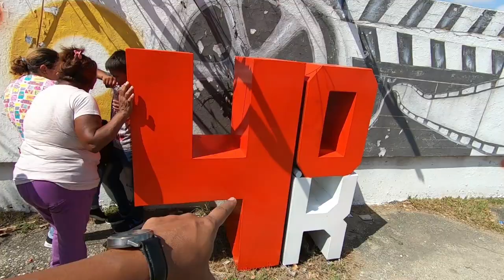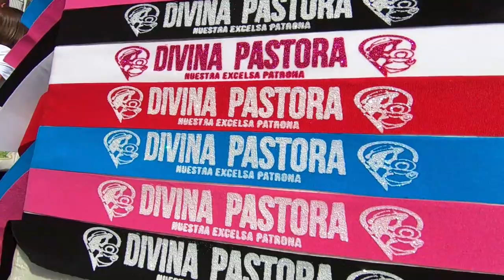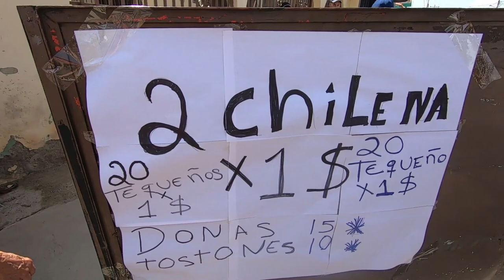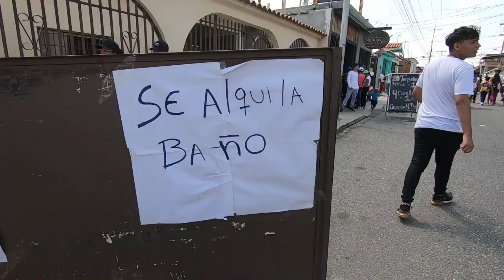Caminé junto a 4 Millones de personas - Así es la PROCESIÓN MÁS GRANDE DEL MUNDO - Divina Pastora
Millones de personas se unen en una FUERTE CAMINATA año tras año para acompañar a la imagen de la Divina Pastora, en donde muchos no pueden lograrlo